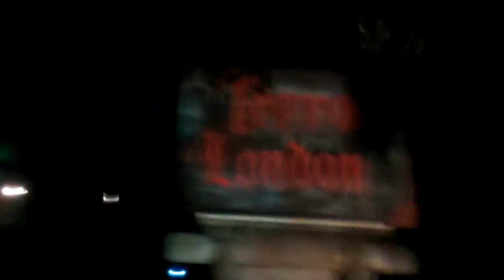Knotts Scary Farm 2011 Tribute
Some Video slips of Knotts Scary Farm Halloween Haunt 2011